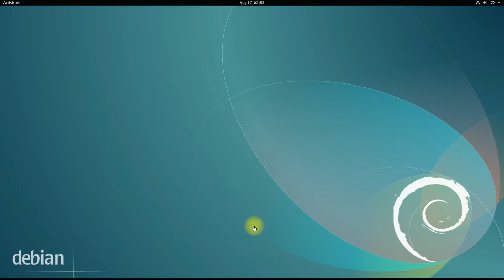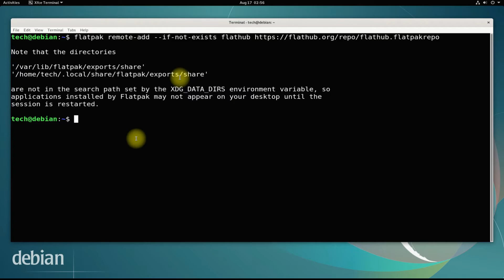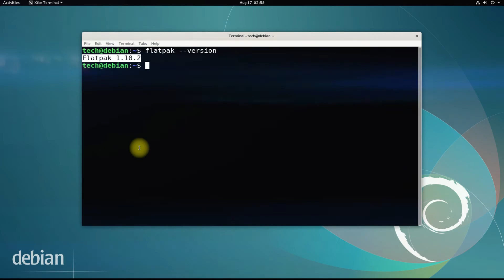How to Install Flatpak on Debian 11 | Setting up Flatpak on Debian 11 | Flatpak Package Manager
How to Install Flatpak on Debian 11 | Setting up Flatpak on Debian 11 |  Flatpak Package Manager Debian 11 Bullseye
Flatpak is a utility for software deployment and package management for Linux. It is advertised as offering a sandbox environment in which users can run application software in isolation from the rest of the system. Flatpak was developed as part of the freedesktop.org project and was originally called xdg-app.